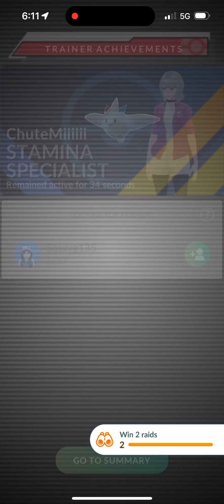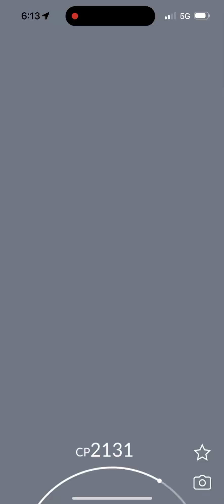Pokémon Go - Level 5 Raid - Darkrai